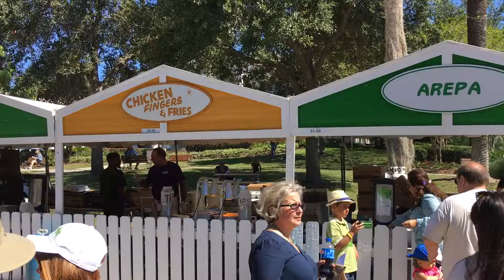Craft Fait in Mt. Dora // Oct 2016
craft fair; mt dora Oct 2016

w/usual suspects...and CHUY's.